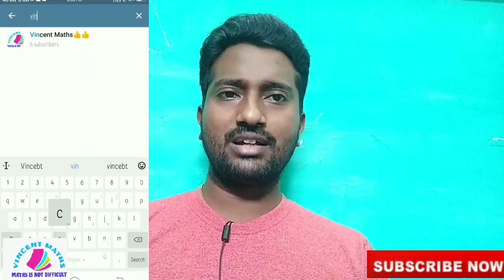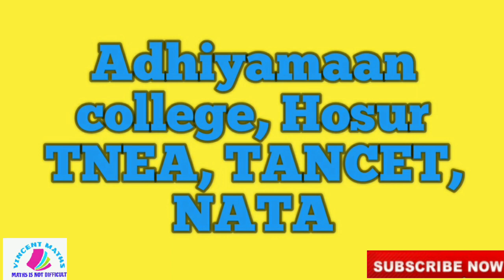B. Arch course details in tamil | Best colleges of architecture course in tamilnadu | Vincent maths